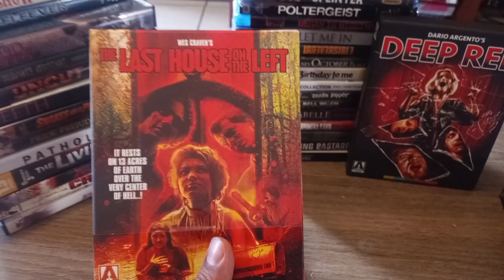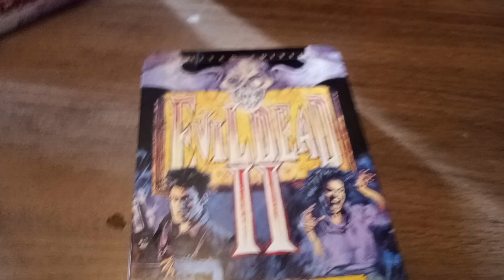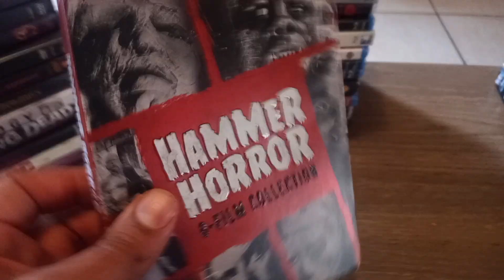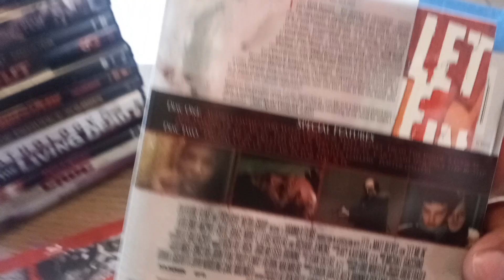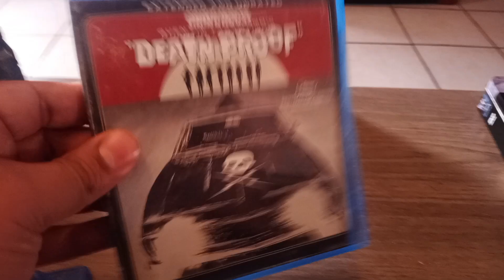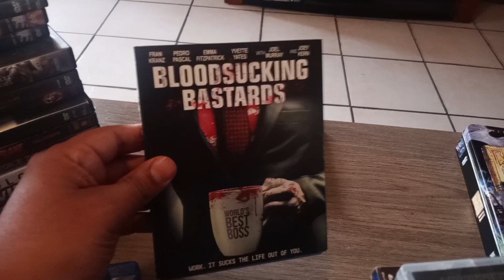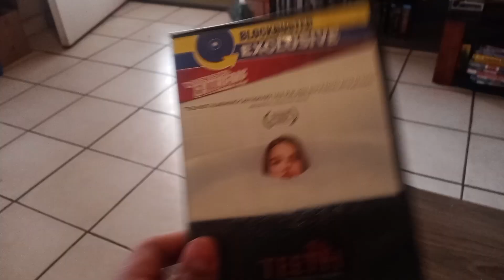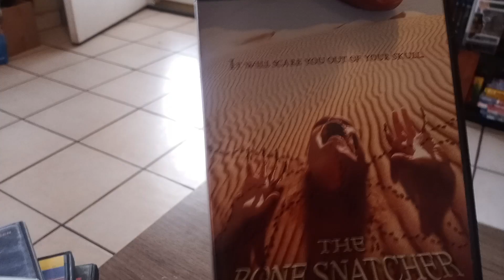End of year haul! Goodbye 2023.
A couple Arrow Video collectors edition blu-ray titles. Anchor Bay tin dvd. Happy Holidays!!